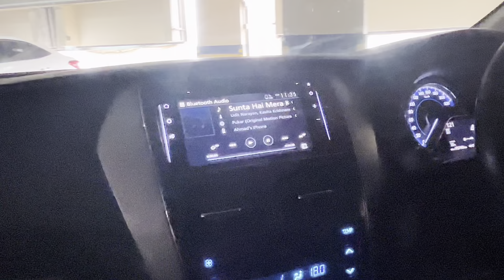Breakfast Day at Bundu Khan | Got New Abaya 🤪 | Sibgha Ahmad